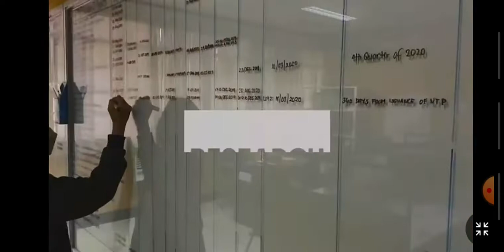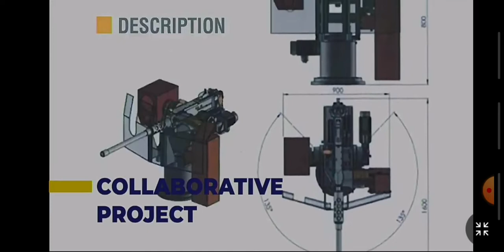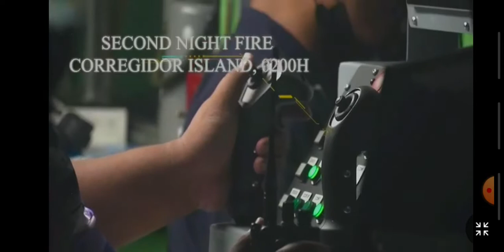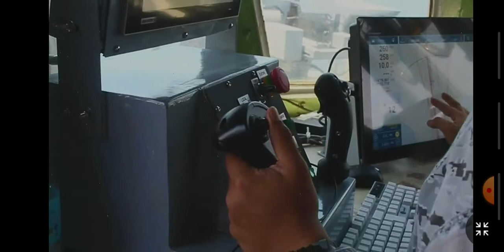PROJECT BUHAWI of the Philippine Navy|With actual Footage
Project BUHAWI (Automated Gun Mount for Browning 0.50 Caliber Machine Gun, M2, Heavy Barrel.

.Special credit to philippine navy.